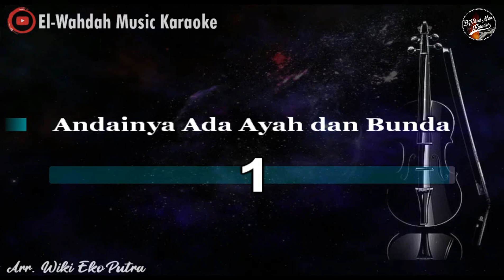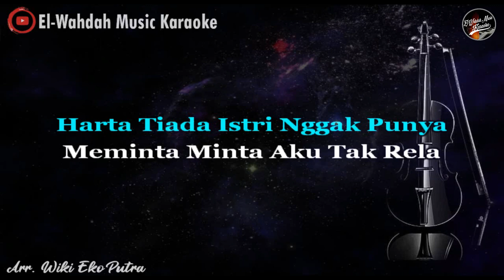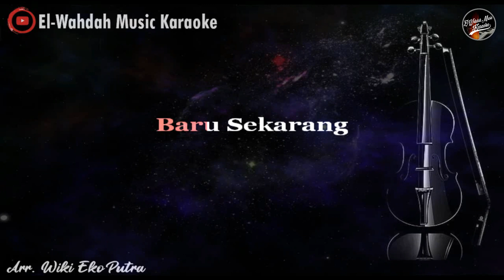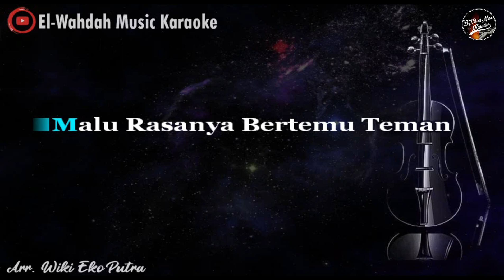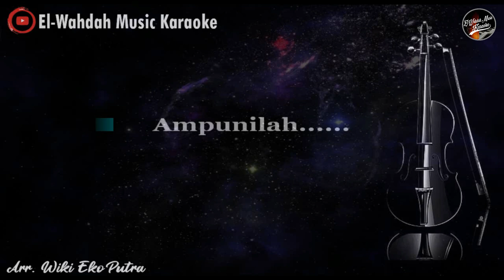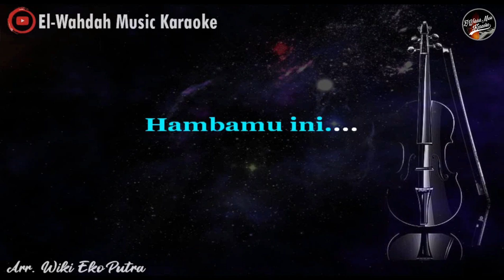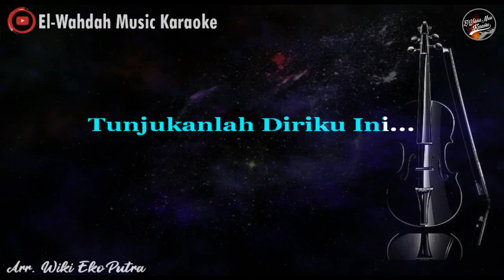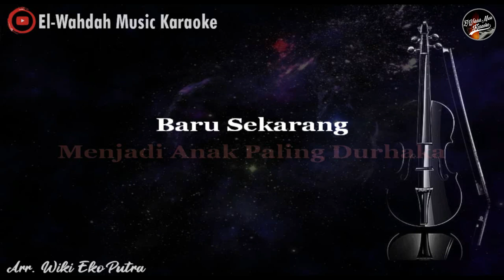PENYESALAN Karaoke - Nada Wanita (Am) - Video Lirik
[Music Version]
Title: Penyesalan
Artis: Subro Al-Farizi
Ciptaan: Hasan Basri

[Lirik]
Andainya Ada Ayah dan Bunda
Tentu Hidupku Takkan Begini
Aku Menyesal Sungguh Menyesal
Menjadi Anak Paling Durhaka
Baru Sekarang Aku Sadari

Reff:
Kini Hidupku Terlunta lunta
Bagai Perahu Tiada Arah
Akan Kemana Harus Melangkah
Semua orang Memandang Hina
Harta Tiada Istri Nggak Punya
Meminta Minta Aku Tak Rela

Reff:
Terkadang Makan Diberi Orang
Tidur Dipinggir Jalan Beralas Koran
Malu Rasanya Bertemu Teman
Air Mata Berlinang Tiada Tertahan
Memanglah Nasib Untung Dibadan
Hidupku Malang Bagai Gelandangan
Slalu Dihina Dicaci Orang

Ya Allah.
Ampunilah. Hambamu ini.
Kumohon PadaMu Ya Allah.
Tunjukanlah Diriku Ini...
Jalan.. Jalan.. Jalan.
Jalan Yang Kau Ridhoi...